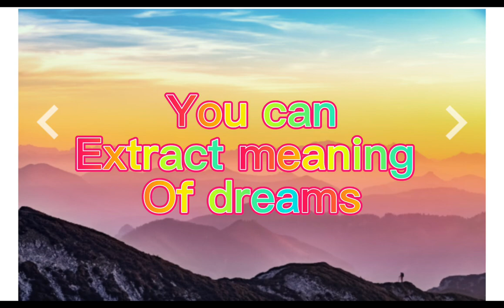New house or old house dreams facts.